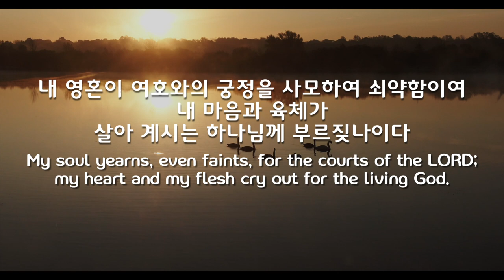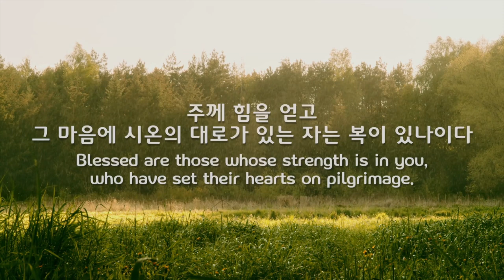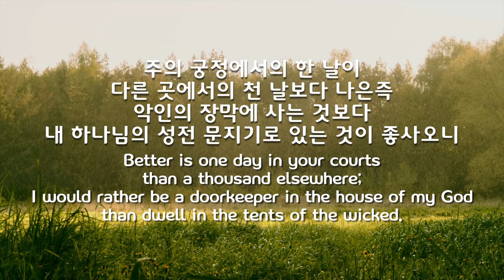파이프오르간 연주와 함께 듣는 시편 84편 PSALM 84